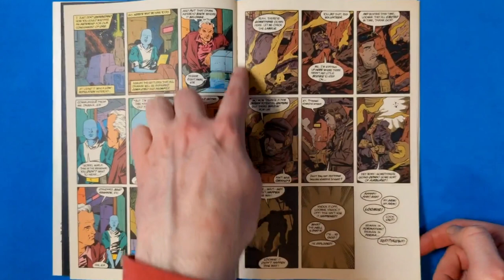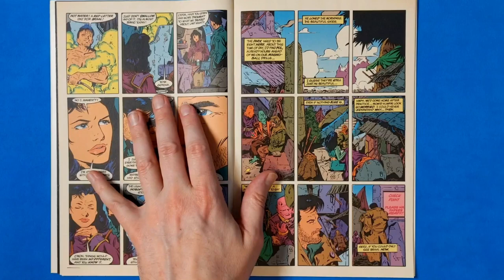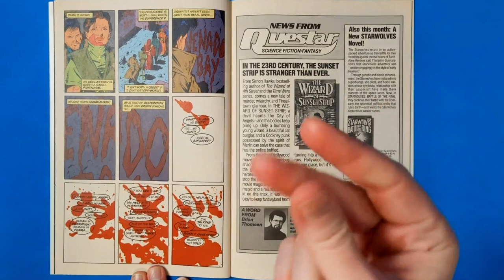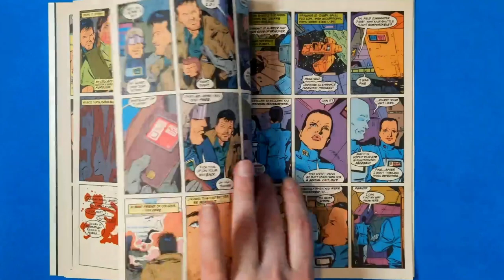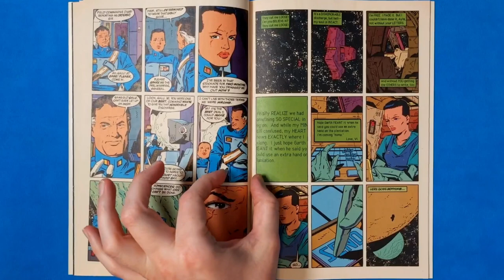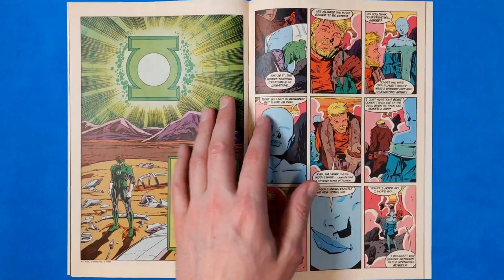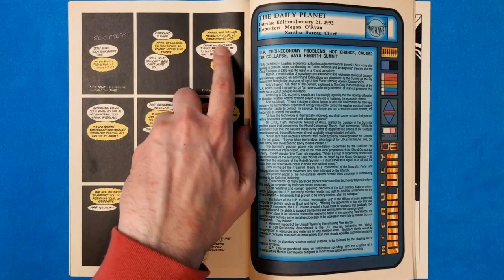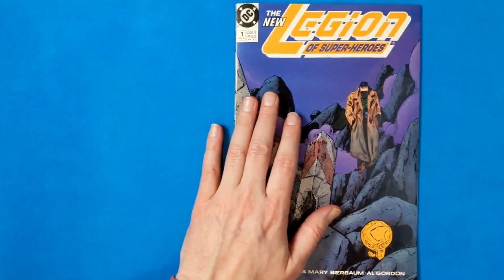The NEW Legion of Super-Heroes Have Arrived! Part 2 | Legion of Super-Heroes 1 (1989 series)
Check out "Long Live the Dream: An Oral History of the 'Five Years Later' Run of the Legion of Super-Heroes" by Jim McDermott:

On this episode of The Flight Ringers indy cartoonists and Legion of Super-Heroes super-experts David King and Dan Spottswood look at Legion of Super-Heroes 1 (1989 series, volume 4, "Five Years Later") by Keith Giffen, Tom and Mary Bierbaum, Al Gordon, Todd Klein, Tom McCraw. Big new first issue! It's five years later and the world stinks!